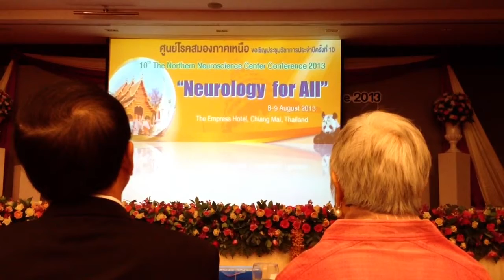Neurology for all, Siwaporn Oration by Asst. Prof. Pinit Limsukon. Introduction video, very nice.